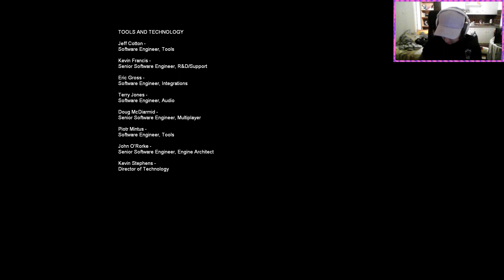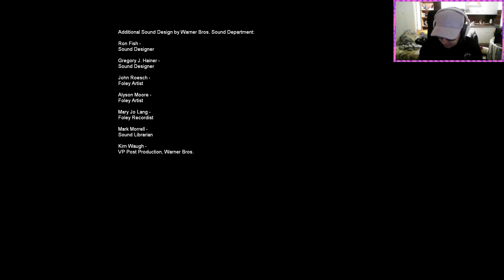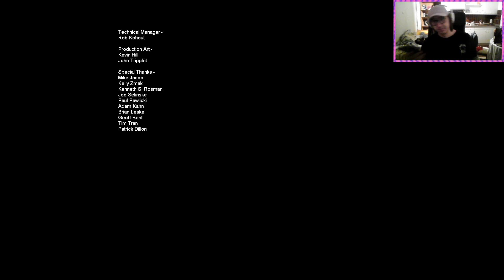THE END!! ALMA DEEZ NUTS | Part 7 - F.E.A.R. 1 Entire Playthrough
Norton Mapes is destroying evidence of Armacham's activities in the facility. Facility main reactor goes critical. Massive explosion in Armacham facility. Norton mapes urges the destruction of the facility due to an unspecified hazard.

About the game:
F.E.A.R. First Encounter Assault Recon is a first-person shooter psychological horror video game. Developed by Monolith Productions and originally published by Vivendi Universal Games under the Sierra Entertainment label, the game was released in 2005. The game's story revolves around the fictional F.E.A.R. unit, an elite group in the United States Army tasked with investigating supernatural phenomena. When a private military company's secret research program goes wrong and a dangerous and powerful psychic is unleashed, F.E.A.R. are called in, with the player taking on the role of the unit's newest recruit, Point Man. However, it soon becomes apparent there is much more going on than a rogue psychic as Point Man finds himself facing a lethal and unpredictable paranormal menace in the form of a young girl with extraordinary destructive power.